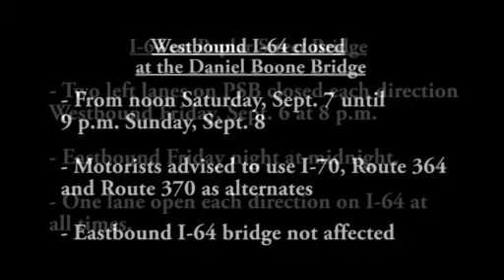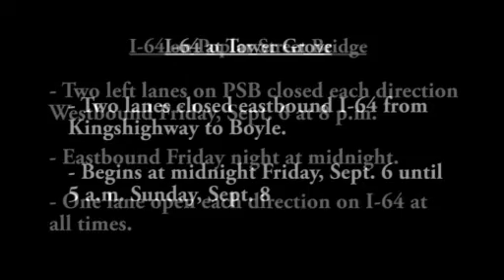MoDOT St Louis Closures September 6-9, 2013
MoDOT St. Louis Interim District Engineer Greg Horn speaks about major road closures in the St. Louis area the weekend of September 6-9, 2013. Closures include the westbound I-64 Daniel Boone Bridge, lane closures on I-64 on the Poplar Street Bridge, I-64 at Tower Grove, and eastbound I-70 near Mid Rivers Mall Drive in St. Peters.